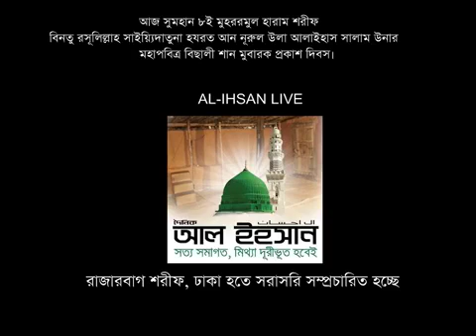Jumua Waaz 29nd September 2017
সুমহান বরকতময় মহাপবিত্র  ৩রা রবীউছ ছানী শরীফ। সুবহানাল্লাহ!!!
 যা বিনতু রসূলিল্লাহি ছল্লাল্লাহু আলাইহি ওয়া সাল্লাম সাইয়্যিদাতুনা হযরত আন নূরুছ ছানিয়াহ ( Hazrat Ruqaiya ) আলাইহাস সালাম উনার পবিত্র বিলাদতী শান মুবারক প্রকাশ দিবস। সুবহানাল্লাহ!!!
 তাই  মুসলমানদের জন্য ফরযে আইন হচ্ছে- উনার পবিত্র সাওয়ানেহ উমরী মুবারক বা জীবনী মুবারক জানা, উনাকে মুহব্বত করা, তা’যীম-তাকরীম করা ও অনুসরণ করা।